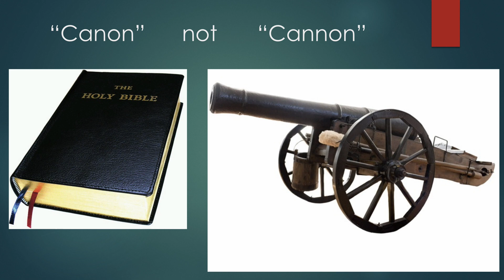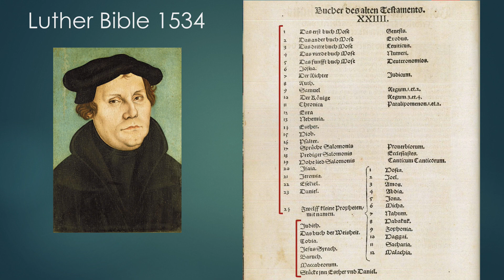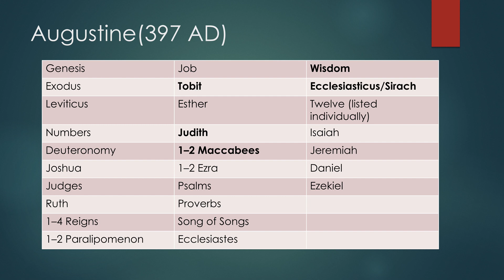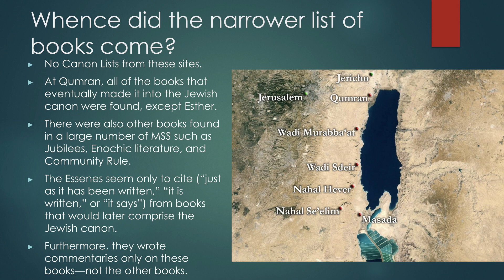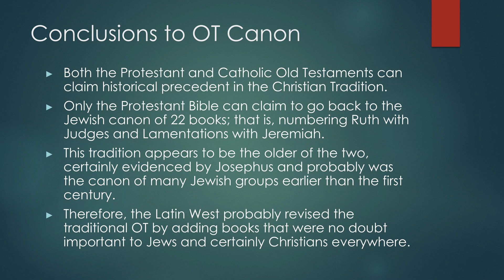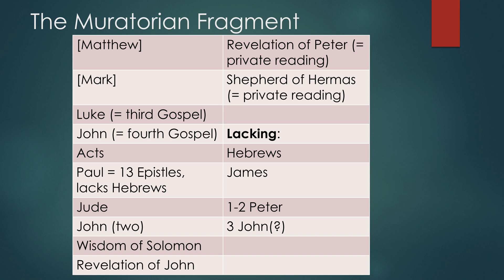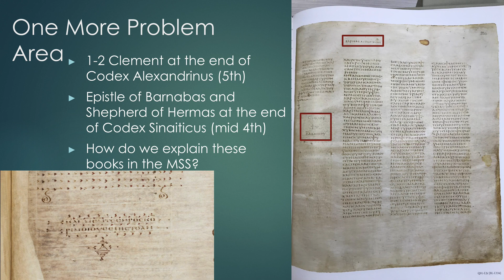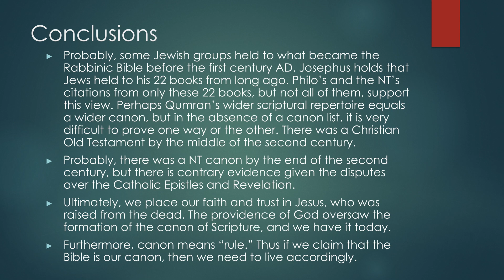Digging Deep 2018: Session 2 (ft. John Meade)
Digging Deep is Clearview's summer Bible study. Each year, Pastor Shah teaches about a different aspect of the Bible. This summer's study is on New Testament canon. Throughout this study Pastor Shah will teach us why our New Testament is categorized the way it is, and how it came together. This weeks guest speaker, Dr. John Meade, informs us of the history of our canon. Talking through many arguments and issues, he leads us to the conclusion that we do in fact have the inspired Word of God. Join us here at Clearview as we dig deep.